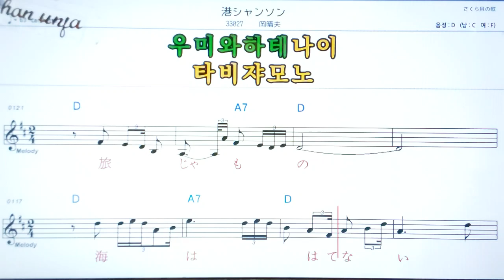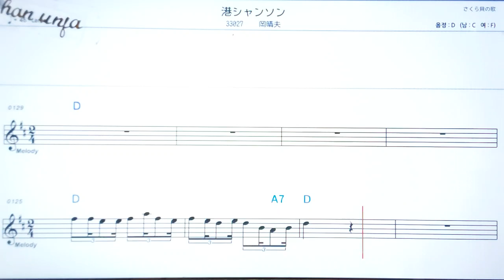💖미나미샹송/오카하루모 🤞日本の歌,일본노래.한,일 동시 독음 발음 표기💖악보, 코드, ,,Karaoke*카라오케 반주